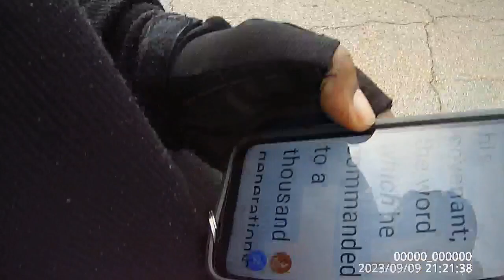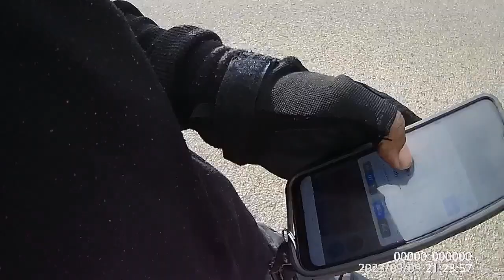King Superman ( 3 of 3 End ) MAKE WAR!!! A MUST SEE! VIDEO!!!